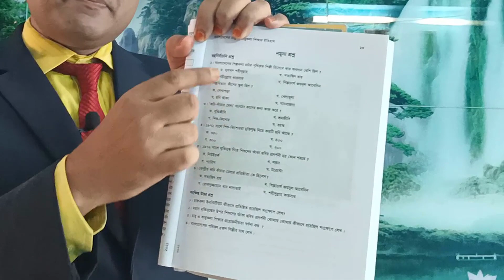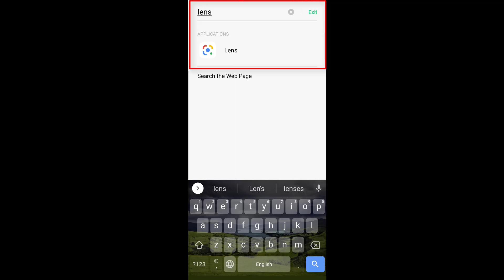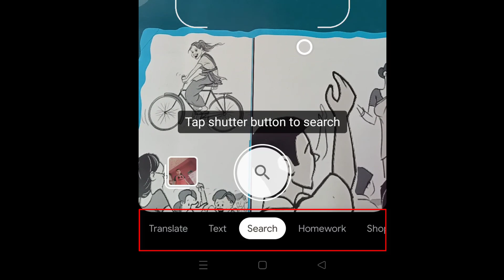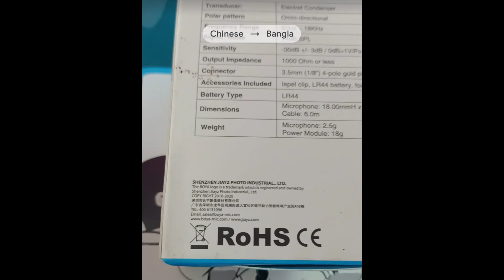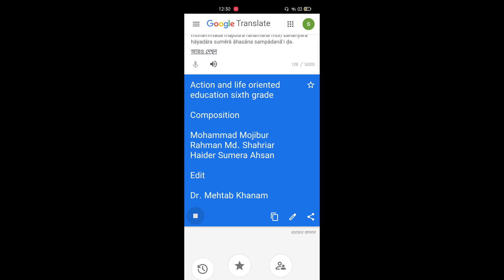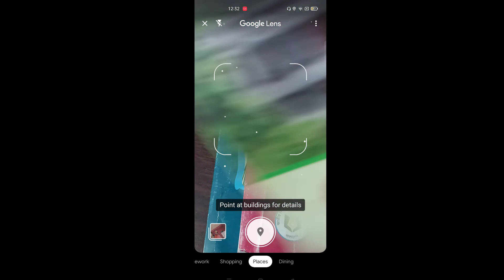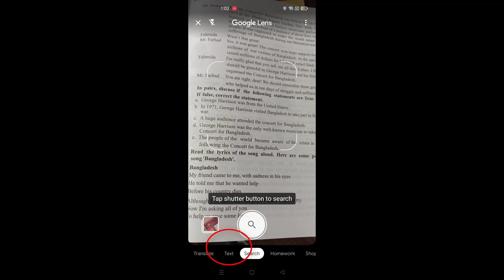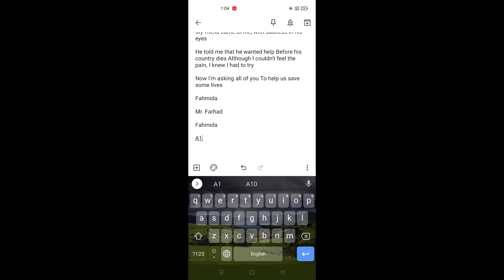Google lens | google lens secret | Handwritten Notes Copy & Paste to Computer |google lens এর কাজ কি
google lens features
google
how to use google lens
hidden features
google assistant
google lens app